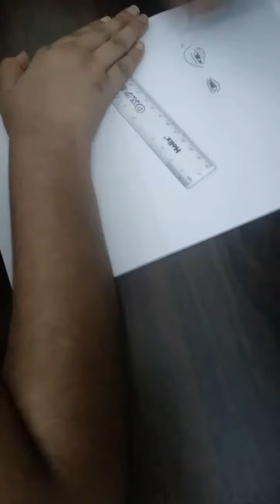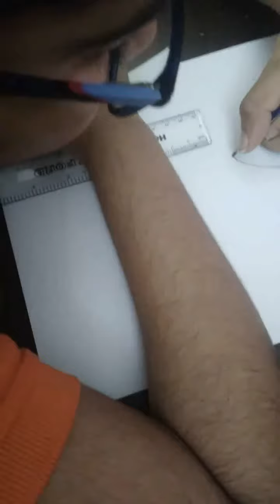PORTRAIT SKETCH OF FORMER PM ATAL BIHARI VAJPAYEE